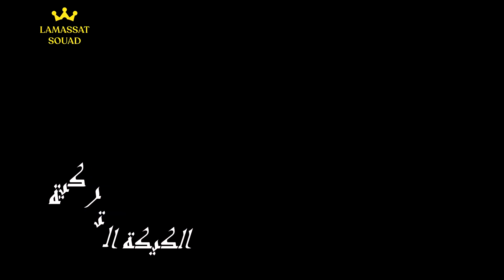فيديو تقديمي لمجموعة من انجح الطورطات التي قدمتها على القناة💐💐💐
اتمنى ان ينال الفيديو اعجابكم فلا تبخلوا علينا باللايك والاشتراك معي في القناة وشكرا على المتابعة
Je suis sur Instagram sous le nom
Lamasat souad